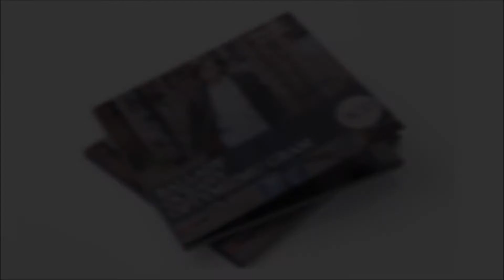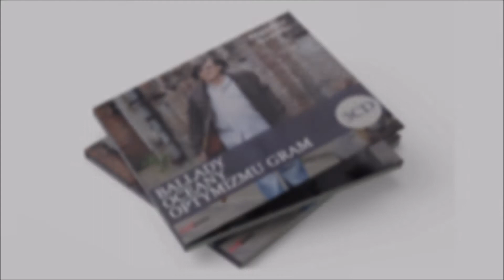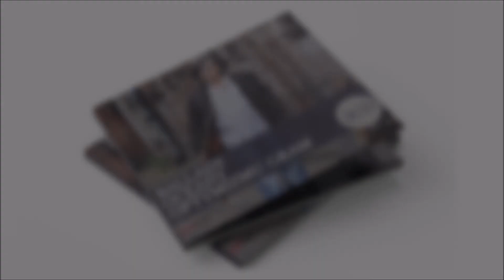Moje uciekanie - Bogusław Nowicki - Ballady, Oceany, Optymizmu gram 3CD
Ballady, Oceany, Optymizmu gram 3CD to pięknie wydany, trzypłytowy album składający się z trzech pozytywnie nastrajających wydawnictw zawierających kultowe przeboje Bogusława Nowickiego. Wśród nich między innymi: 'Gawędziarze', 'Moje uciekanie', 'Odrobinę bałaganu' oraz 'Wspinaczka'!

Pełny repertuar:

CD1 Ballady:

01. Ciebie tak dużo
02. Zaspany liryk
03. Wyrywam się z raju
04. To się może zdarzyć
05. Dobry bilet
06. Nowy, piękny wiek
07. Będziesz sam
08. Tak wiele pytań
09. Gawędziarze
10. Uśmiechnięte dziewczyny
11. Ja i ten świat
12. Naprawdę czeka ktoś

CD2 Oceany:

01. Cel Atlantyda
02. Ze szczęściem jak z listem
03. Oceany
04. Moje uciekanie
05. Sens powrotów
06. Na oceanie
07. Wszyscy ludzie mają sny
08. Wiosna wreszcie jest
09. To jest ballada
10. Wszystko to moje
11. Wirujący dom
12. Biały szkwał
13. Żeby ci się dobrze spało
14. Cel Atlantyda (wersja instrumentalna)

CD3: Optymizmu gram

01. Wspinaczka
02. Wóz
03. Optymizmu gram
04. Pająk
05. Opcja
06. Odrobinę bałaganu
07. Kroki
08. Brama
09. Okno
10. Dziękuję, że to ja
11. Wszystkiego nie przełkniesz
12. Bałagan w formie czystej
13. Poszukiwania
14. Poszukiwania (wersja instrumentalna)